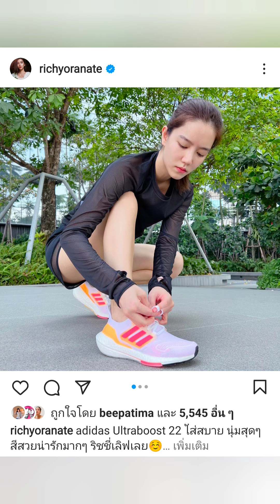ก็อตริชชี่ คู่รักนักออกกำลังกาย